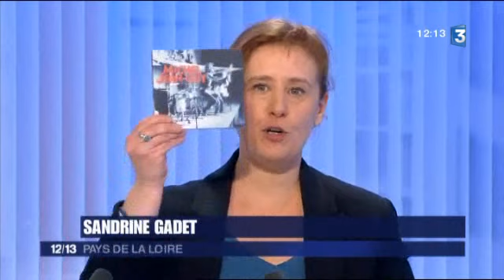Michel et Jean-Guy : VU à la télé (France3)